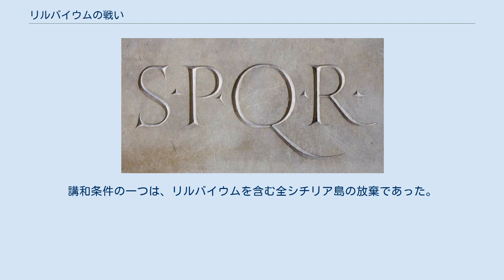リルバイウムの戦い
リルバイウムの戦い（紀元前250年）は、執政官ガイウス・アティリウス・レグルス・セッラヌスとルキウス・マンリウス・ウルソ・ロングスが率いるローマ軍と、ヒミルコ（en）将軍のカルタゴ軍がシチリア島リルバイウム（現在のマルサーラ）で対峙した第一次ポエニ戦争中の攻城戦。
ドレパナ沖の海戦でローマ海軍が壊滅した後に、ローマ陸軍は包囲をといて撤退した。
 前年（紀元前251年）のパノルムスの戦いの勝利の後、ローマ元老院はシチリアでの決定的勝利を得るために陸軍を増強することを決定した。
このために240隻からなる新しい艦隊が建造された。
二人の執政官が4個軍団（レギオー）を率いてシチリアに向かった。
海軍および支援の同盟国部隊（アウクシリア）含め、総兵力は10万に近くに達した。
 レグルスとロングスは両名とも2度目の執政官への就任であり、十分な軍事経験を有していた。
ローマ軍はリルバイウムに到着し、破城槌、投石機、攻城塔を準備し、また塹壕や防御壁を構築して塹壕包囲を開始した。
さらに城壁の下に向かって坑道の掘削を試み、艦隊が海上封鎖を行った。
 カルタゴ軍の総兵力は傭兵1万人程度であったが、その殆どがこの時点でリルバイム城内にいた。
歴史的にカルタゴはその陸軍を傭兵に依存しており、国軍は有していなかった。
歴史家のポリュビオスによると、ローマに対抗できる可能性は無いとして、多くの傭兵隊長がローマ側に投降することを決めていた。
カルタゴ軍司令部はこの動きを察知しており、ローマ軍野営地に入った傭兵部隊に城内に戻るこを許さなかった。
城内に残った傭兵部隊の忠誠心は十分であり、またカルタゴ本国からの増援も得た。
ドレパナ（現在のトラパーニ）にあったカルタゴ艦隊が、ローマ艦隊による封鎖を突破して増援を送ったのである。
その後も継続的に封鎖を破って海上からの補給が続けられた。
 嵐によってローマ軍の防御施設が破壊された後、カルタゴ軍は数度に渡って城外に出撃し、ローマ軍の攻城兵器に放火して破壊した。
この損害は一旦は修復されたが、さらなる一撃がローマ軍に襲いかかった。
翌年に戦闘経験の無い執政官が増援軍とともに到着した。
主席執政官の プブリウス・クラウディウス・プルケルはカルタゴ海軍への攻撃を決意したが、第一次ポエニ戦争中最大の敗北を喫してしまった。
93隻のローマ艦が撃沈されるか鹵獲され、30隻が脱出できたのみであった（ドレパナ沖の海戦）。
プルケルはローマに召還され、この無能さを罰せられた。
その後しばらくして、ルキウス・ユニウス・プッルスが率いていた別のローマ艦隊も、カルタゴ軍に撃破された。
 ローマ軍はドレパナを孤立させるために他の手法を試みた。
これに対してカルタゴは、紀元前247年にハミルカル・バルカをシチリアの総司令官に任命し、各地に散っていた兵力を集中させた。
リルバイウムを攻略するというローマ軍の試みは、紀元前241年のアエガテス諸島沖の海戦において、ローマ軍が決定的な勝利を得るまで続いた。
この敗北のために、カルタゴはローマとの講和交渉を開始せざるを得なかった。
講和条件の一つは、リルバイウムを含む全シチリア島の放棄であった。